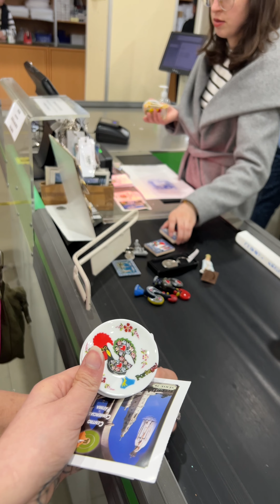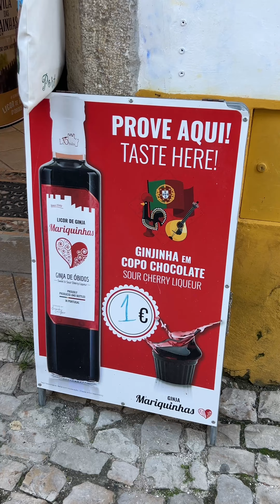Roteiro 1 dia em Fátima, Nazaré, Óvidos e Batalha em Portugal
Viagem para visitar o Santuário de Fátima, Óbidos, Nazaré e o mosteiro de Batalha em Protugal! É uma viagem de bate-volta bem fácil de fazer desde Lisboa.

Comprei esse passeio no aplicativo GetYourGuide

🧡Salva esse post e encaminha para uma migs que gostaria de fazer esse rolê 💃